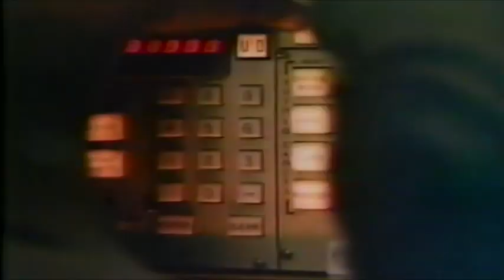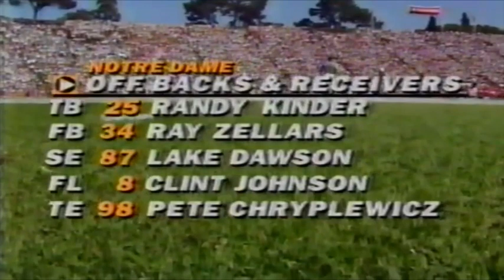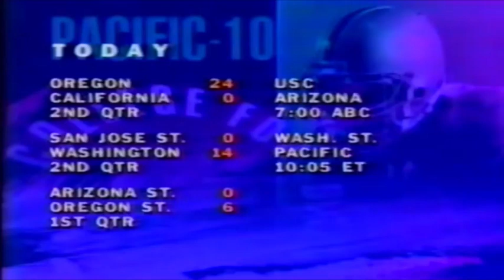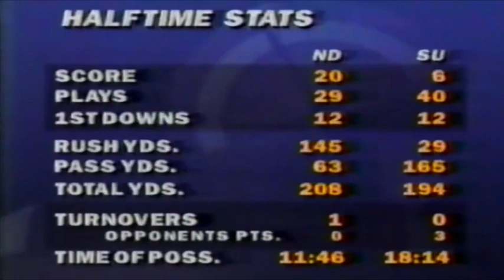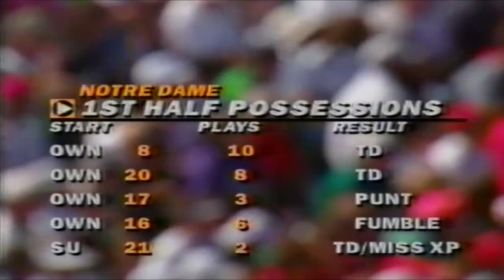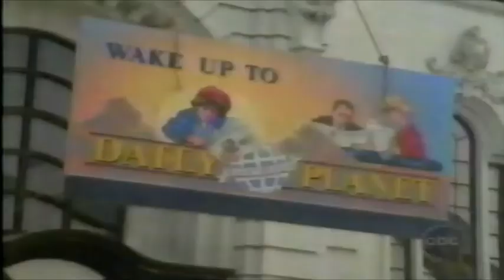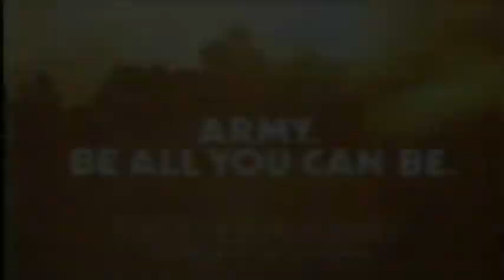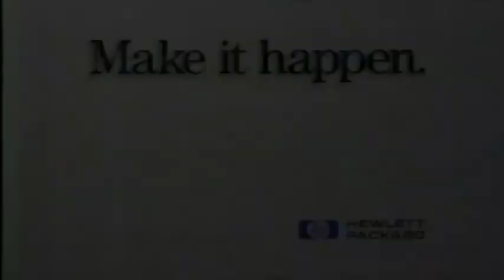1993 - #4 Notre Dame vs Stanford